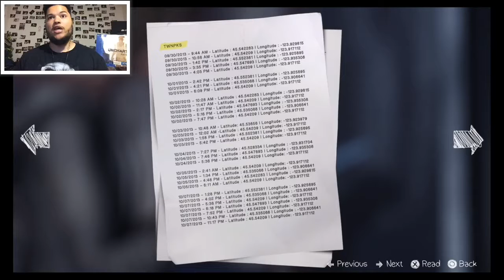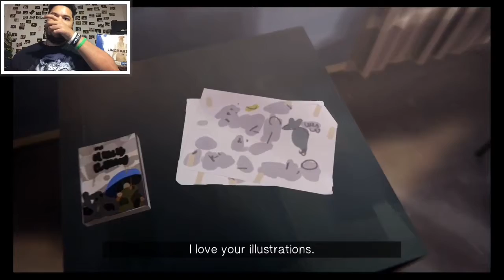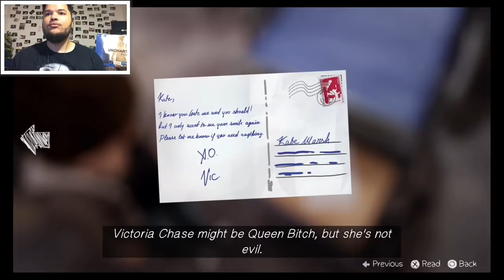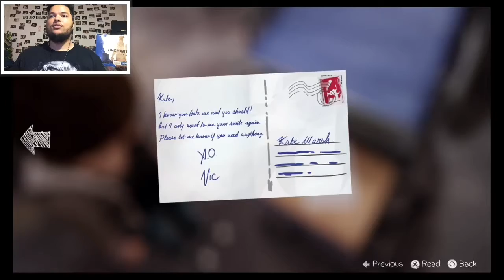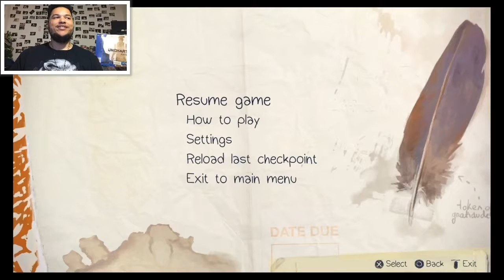LIFE IS STRANGE EPISODE 4 (DARK ROOM) PART 2 - CHECKING UP ON KATE!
~Social Media~

Gamertags
PS3: TheJayHonovi
PS4: TheJayHonovi